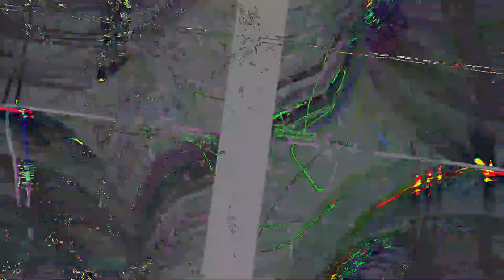[EPILEPSY WARNING] Movie 23 06 11 08h10m45s